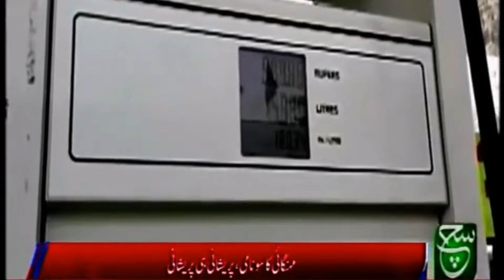پٹرولیم مصنوعات کی قیمتوں میں اضافہ